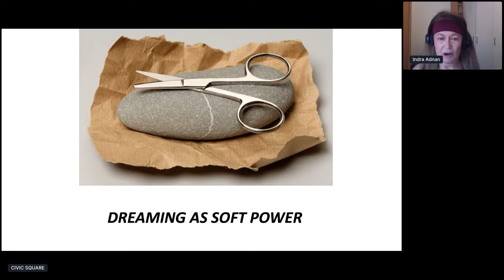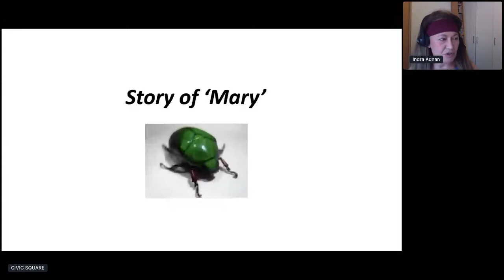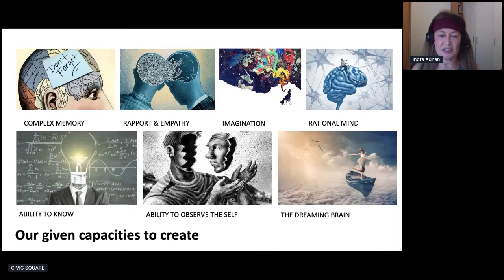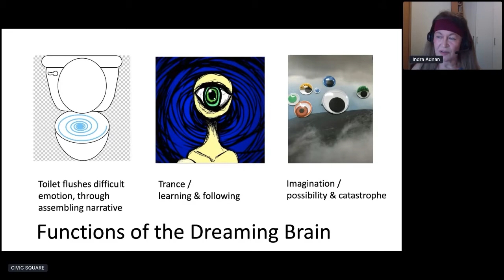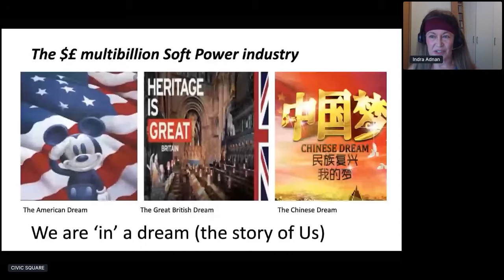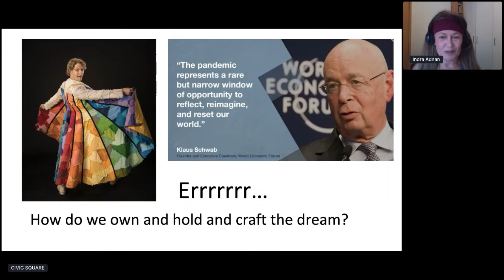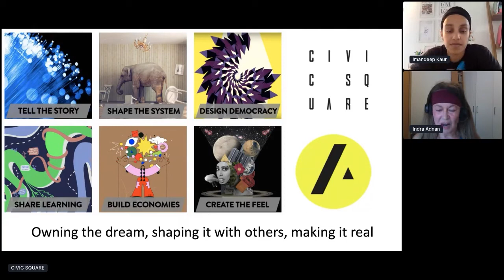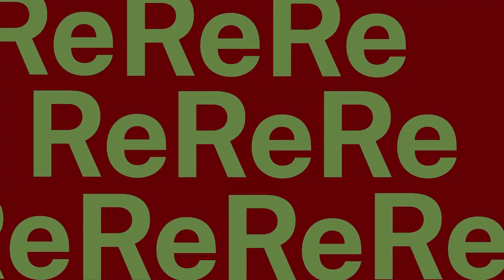Re_ Dreaming As Soft Power with Indra Adnan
Talk by Indra Adnan: Dreaming As Soft Power

Each one of us has a ‘dreaming brain’. Mostly we know it as our imagination - the natural resource everyone is born with that allows us to reshape reality. An active imagination is vital for us to get past old structures and the limits of past conditioning. At the same time, the imagination can hijack our emotions and trap us in past traumas. Without awareness, we can fall into the trance of another person’s view of reality. Look at the power of The American Dream. How can we use the power of dreaming consciously and collectively so that we move our communities - and society as a whole - towards the best outcomes for people and the planet?

Featuring Indra Adnan Co-initiator of The Alternative UK. Psycho-social therapist, founder and Director of the Soft Power Network.

Hosted by Immy Kaur, co-founder of CIVIC SQUARE.
Recorded as part of Department of Dreams Re_ Festival, June 2020.